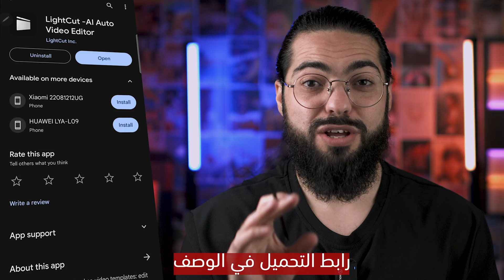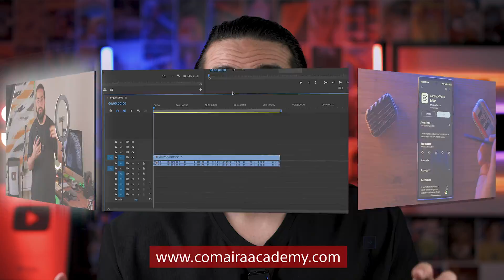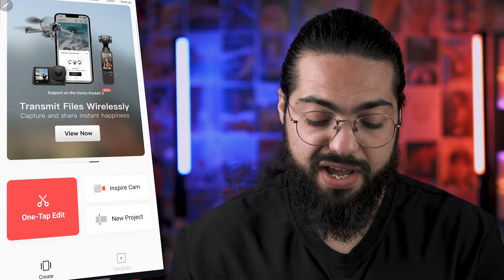تطبيق يصنع الفيديو بنفسه!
تطبيق يصنع الفيديو بنفسه! | في هذه الحلقة المميزة سوف تتعلّم إنشاء محتوى فيديو وصناعة صورك المميزة بضغطة زر حرفياً! ودون أي جهد كل ما عليك هو تحديد الصور والفيديوهات ومهما كان عددهم وبضغطة زر واحدة سوف تحصل على محتوى وفيديو جاهز للنشر!

◀ ◁ تابعنا على الإنستغرام:
محمود الجبلي:

تطبيق يصنع محتوى بنفسه
تطبيق يصنع فيديو بنفسه
تطبيق يصنع محتوى كرتوني
قوالب جاهزة للمونتاج
قوالب مجانية للمونتاج
مونتاج الفيديوهات بضغطة زر
برنامج عمل مونتاج للفيديو للايفون
تطبيق مونتاج للايفون مجاني
افضل برنامج تصميم فيديو مع كتابه متحركه
أفضل برنامج تصميم فيديو للاندرويد
تنزيل برنامج تيك توك تصميم فيديوهات
برنامج تحرير الفيديو للايفون مجانا
برنامج مونتاج بدون علامة مائية للايفون
برنامج تصميم فيديو من الصور مع اغنيه